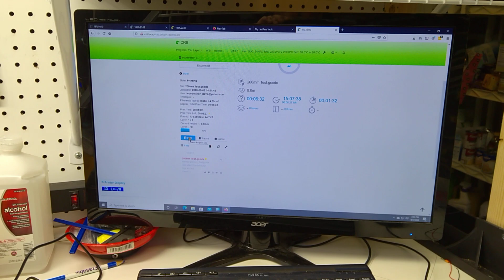CR-6 SE updates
I wanted to get some information out about the Creality CR-6 SE, since a lot of people are asking questions.   I was able to get this running on OctoPrint with no problem.  I do things a little differently, I have a separate Pi for each printer.  For me this makes it easier, and I change the host name to identify the printer.  This way I can call the printers by name in my browser and not worry about the IP address.  I also run all of my OctoPrints using wired Ethernet, since I'm next to my 24 port switch and it makes it more reliable..